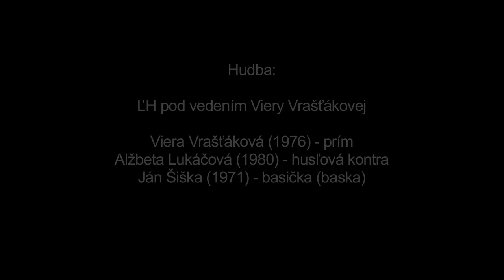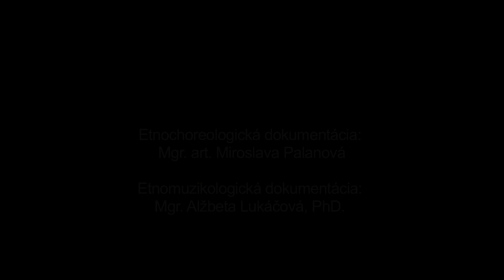Poľka, Huty, Malé Borové, Múzeum SNP v Banskej Bystrici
Názov: Poľka
Inštitúcia: Múzeum SNP
Lokalita pôvodu: Huty, Malé Borové

Interpreti - tanec: Jana Geročová (1968), Ľubica Ondrejková (1965), Jozef Vrašťák (1972), Iveta Šavrtková (1965), Jozef Vrašťák ml. (2001), Ambróz Mikušiak (1953) Interpreti - hudba: Viera Vrašťáková (1976), Alžbeta Lukáčová (1980), Ján Šiška (1971)

Ďalšie informácie - tanec: Na zázname má Poľka pevnú formu - takto sa tancovala najmä na zábavach. Po rozkázaní a predspeve mužov kráčajú páry perovanou pravidelnou chôdzou po obvode kruhu v držaní skrížmo vzad za ruky. Koniec hudobnej frázy ukončia trojdupom. Ďalším variantom je krútenie v páre na mieste v kruhu, môže byť aj vo vlačíkovom (polozatvorenom držaní). Páry tancujú v kruhu oproti sebe, držia sa krížom na dlhé ruky a cifrujú. Používajú jednoduché hravé, valaské a skočné motívy. Na povel "koleso" pokračujú v kráčaní po kolese - striedavo muž-žena držiac sa za ruky. Koleso ukončia podupom.